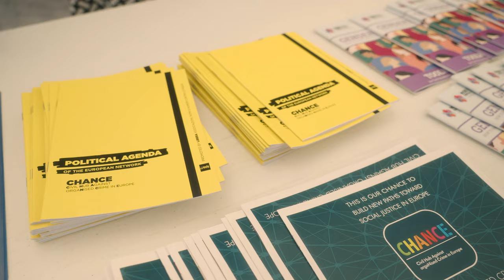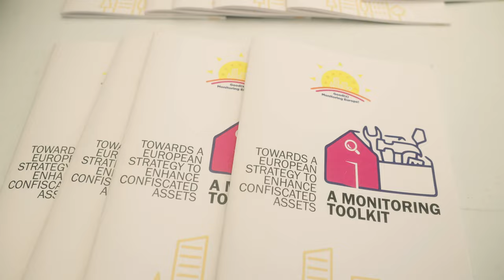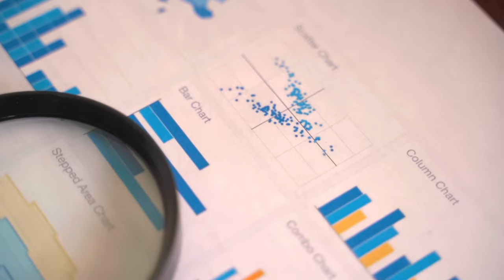CHANCE - Civil Hub Against orgaNised Crime in Europe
The European network CHANCE is a Civil  Society Organisations’ network that gathers associations, movements, informal groups and activists from all over Europe.
CHANCE stands for “Civil Hub Against orgaNised Crime in Europe”, as we are a network which wants to fight against corruption, mafias and organised crime from a cultural and social perspective.

CHANCE was born in 2016 informally and it  has been presented officially in 2019 at the European Parliament. On this occasion we have presented our Political Agenda with 15 thematic points to promote social  justice, transparency and cooperation among Institution and civil society.

Today the CHANCE network involves more than 30 organisations in 18 countries at the European level and it has started various
projects on matters such as the promotion of human rights, the exchange of good practices, the enhancement of gender equality and the creation of innovative educational tools.

This is our CHANCE to build new paths toward social justice in Europe.

Thanks to
Libera, Associazioni, nomi e numeri CONTRO LE MAFIE

Thanks to our CHANCE members and partners
- BASTA! Belgian Antimafia: Steps Towards Awareness! (Belgium)
- Mafianeindanke (Germany)
- Eine Welt (Germany)
- FIADYS (Spain)
- ENGIM (Albania)
- DeMains Libres (France)
- Repubblika (Malta)
- Between – Partnerships 4 Development (Portugal)
- Open Space Foundation (Bulgaria)
- ACDD (Romania)
- FIRM UK (United Kingdom)
- CHANCE Switzerland
- CHANCE Malta
- CHANCE Bulgaria

Thanks also to:
- Booq
- Consorzio Libera Terra Mediterraneo
-  NOZ - Nuove Officine Zisa

Video by:
Alessandro Sartori & Roberta Paolucci